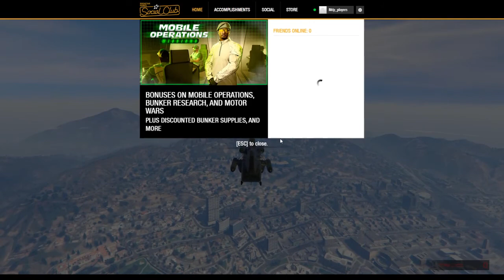GTA V Mission Online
GTA V online mission
MDP_players